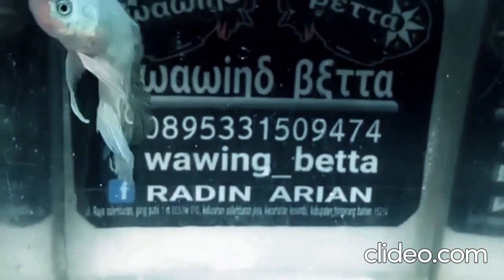Beautiful Fish, Betta Fish, Colorful Fish